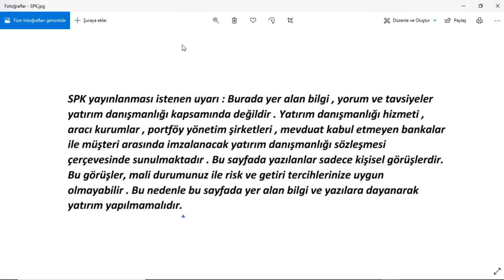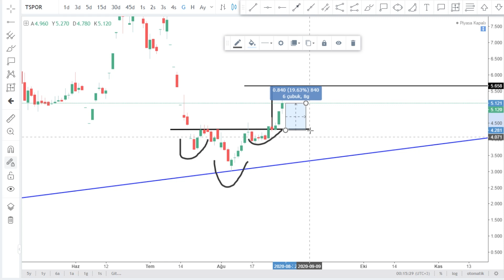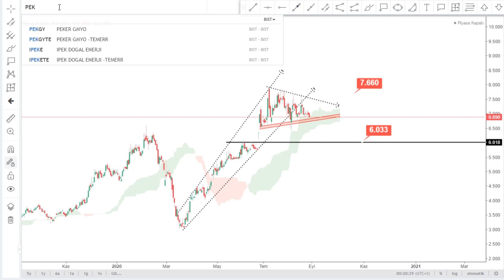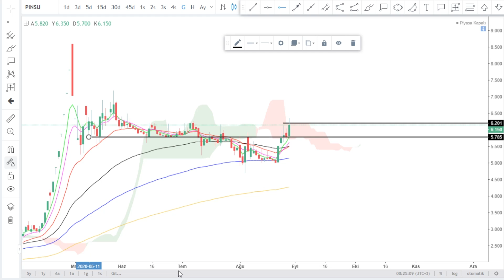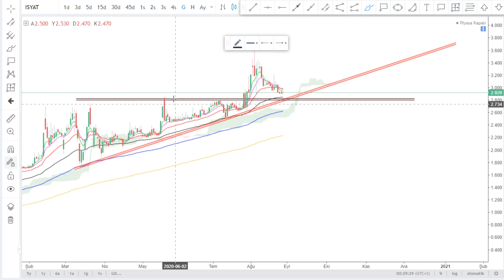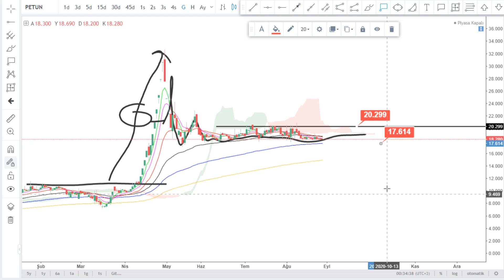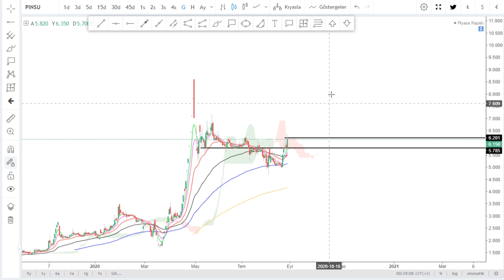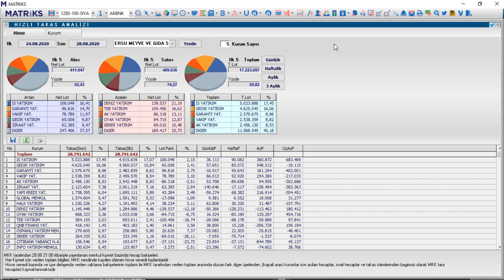EKGYO TSPOR PGSUS ORGE PEKGY KFEIN PISU IZMDC YATAS ISYAT TSGYO GOODY PETUN ERSU Teknık Takas Analız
Borsa Hedef Ne Olur Yorum Kadar Analiz Canlı Kaçtan Alınır Tahminleri Olacak Zaman Yükselir Tahmini son durum DAKIKA yükselirmi düşermi Forex usdtry Kur Ons Altın Para kazanma yöntem Piyasa beklenti bugün döviz Haberleri Dolar TCMB Maliye Hazine Bedelli Sermaye Artırımı Tahvil Menkul Kıymet  aracı kurum dağılımı yabancı yatırımcı matriks
nasılzenginolunur internettenparakazanmak warrenbuffet trader BORSAİSTANBUL TEKNİK ANALİZ USDTRL BTCUSD Stock Bitcoin Chart Technical Analysis HİSSE SENEDİ Forex Signals olymptrade olymptradeglobal olymptradevip parakazanma kriptopara Bitcoin Forex Stock Chart Technical Analysis bist100 XU100 VIOP BIST30 DAX Dow Jones Nasdaq 100 S&P 500 Nikkei 225 FTSE 100 Dolar Endeksi Euro Stoxx 50 Hang Seng 40

EURGBP EURAUD EURCAD EURCHF EURJPY EURNZD GBPEUR GBPJPY GBPAUD GBPCAD GBPCHF
JPYAUD JPYCAD JPYCHF JPYEUR JPYGBP JPYNZD
AUDCAD GOLD SILVER